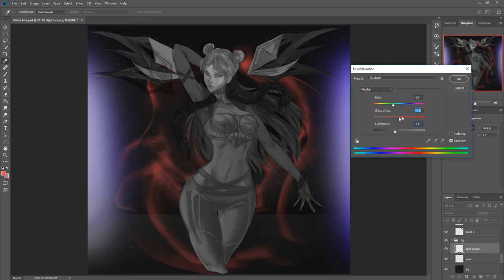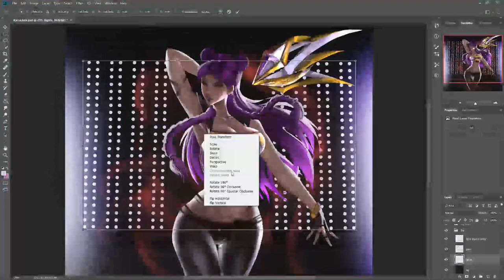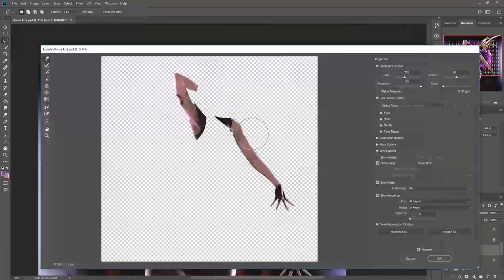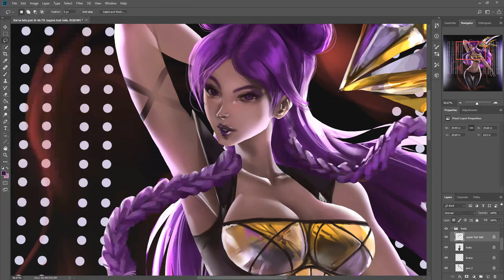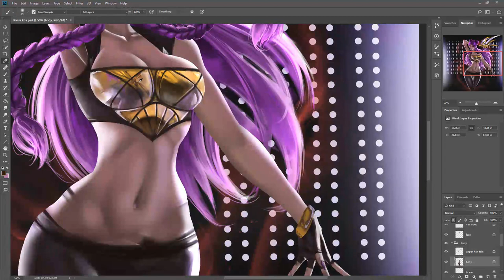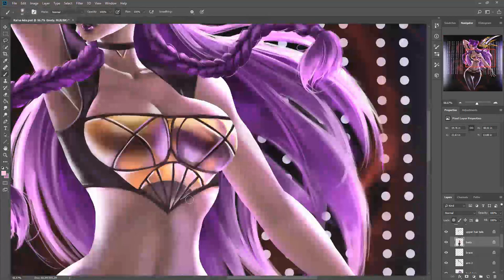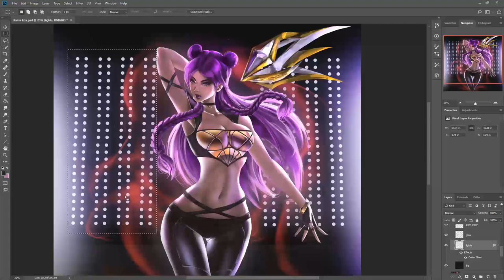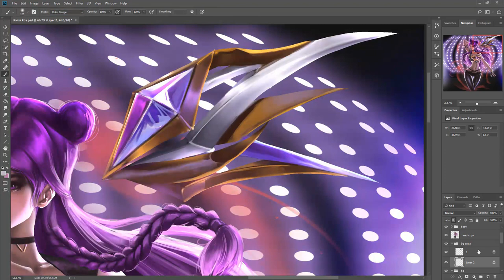K/DA Kai'sa Speed Paint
Follow me on
Twitter.com/Izhardraws